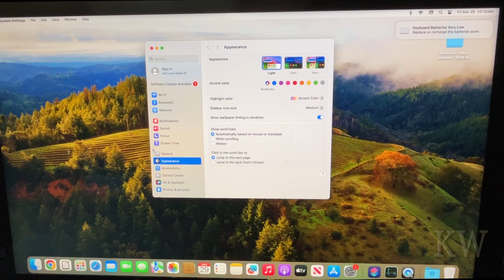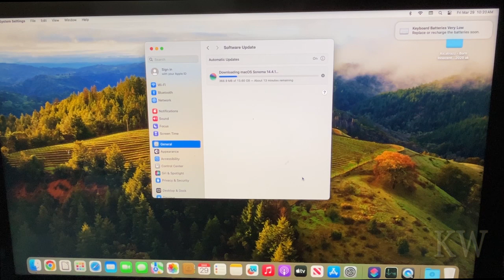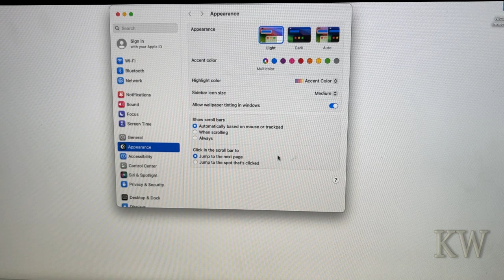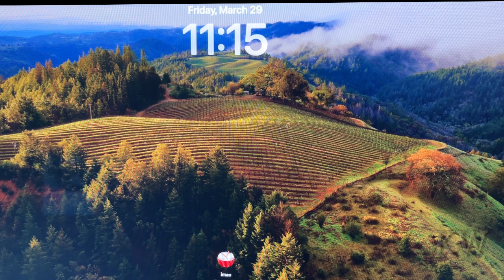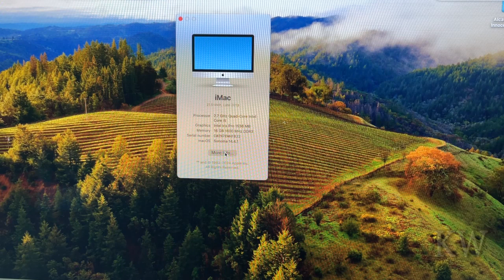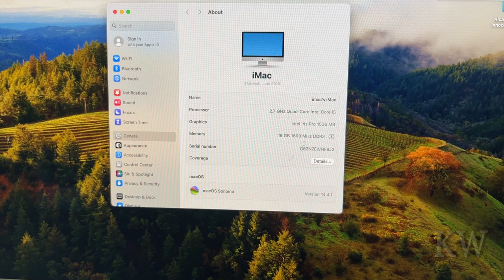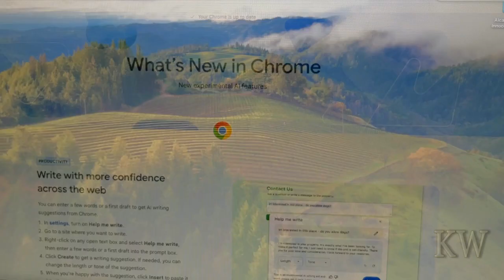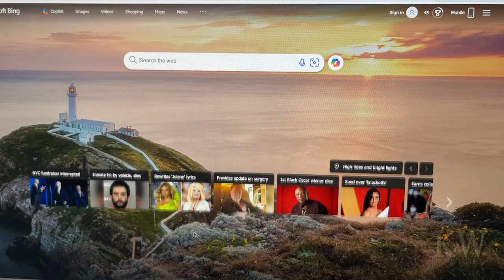Does OpenCore Legacy Patcher And Security Updates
Can you apply security updates to a iMac using OpenCore Patcher to update older systems that have been updated to use modern versions of Mac OS's.